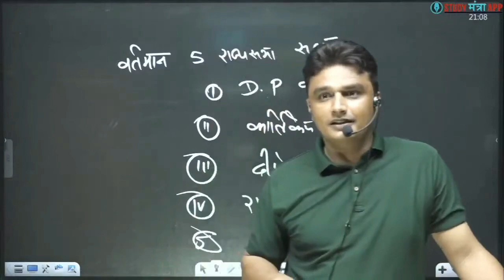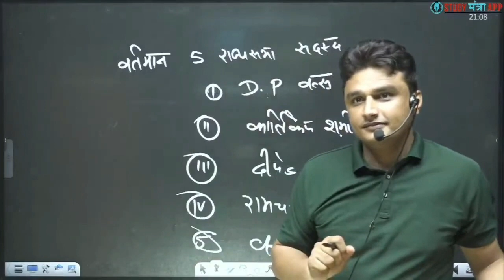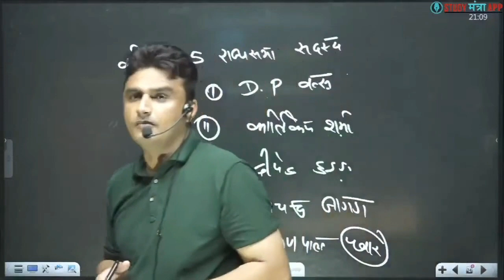hssc cet पर सुनील सर ने क्या बोला ?